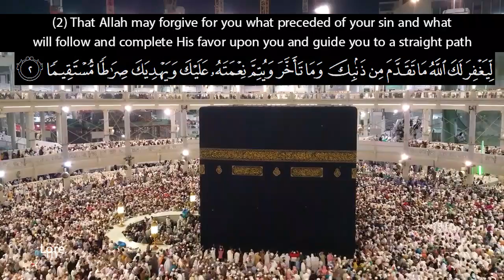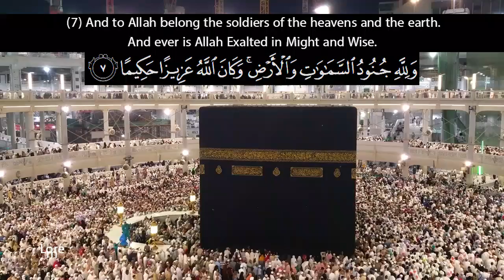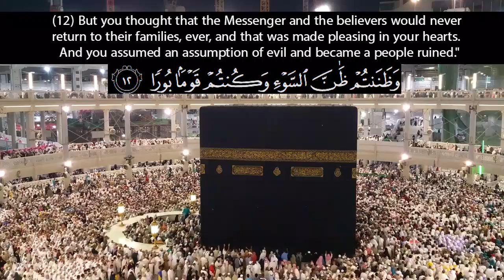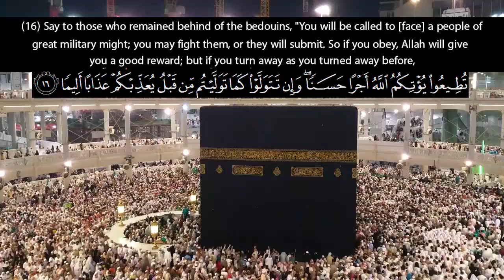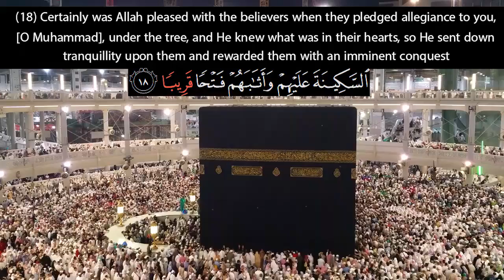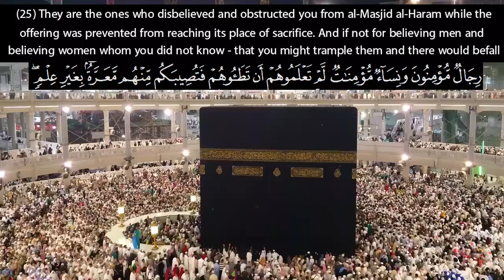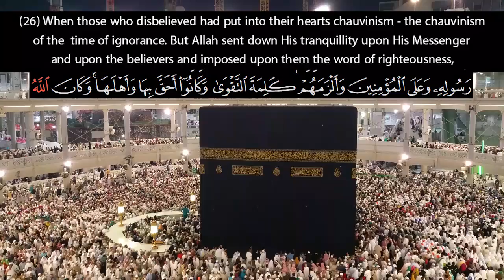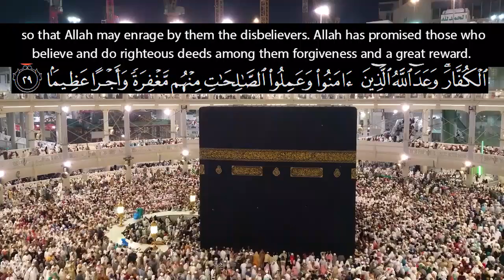Surah no. 48 | Recitation of Surah الفتح Al Fath | English Translation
Recitation of Surah Al Jumm'ah | English Translation